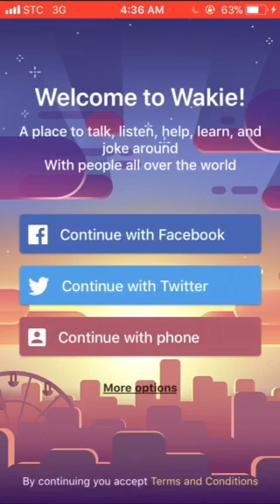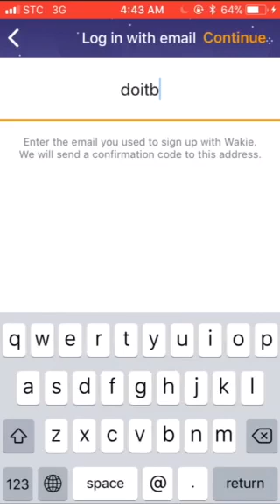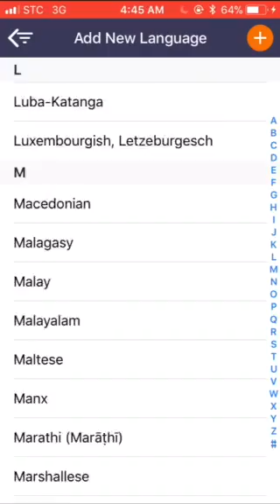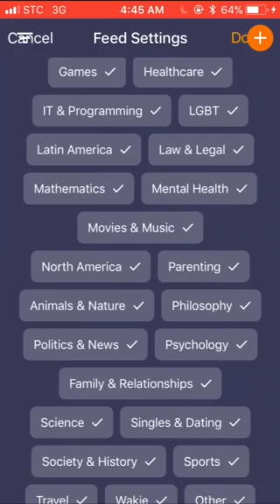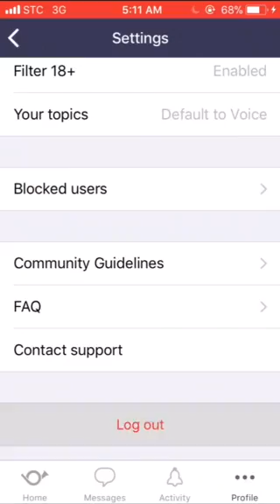شرح برنامج (wakie) لتعليم اللغات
ملخص عن أهمية تطبيق ويكي:

بإمكان لجميع المستخدمين التعاون مع جميع الأصدقاء في تعلم لغة مختلفة وكذلك التعرف على الطريقة الصحيحة للنطق, وكذلك تساعد جميع المستخدمين في تبادل المعلومات ومن ثم الإجابة عن الأسئلة المختلفة مع الأصدقاء الآخرين وكذلك العمل على تقديم نصائح حول أمر محدد منها الهجرة والسفر وغيرها من المزايا.